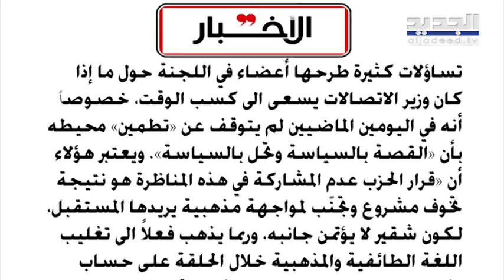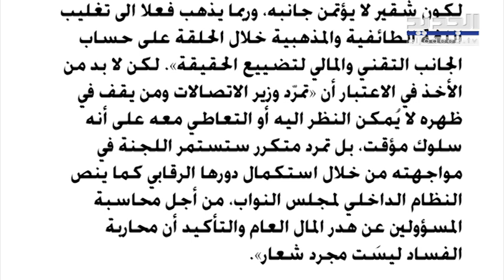مؤتمر ابو ظبي وزيارة سعد الحريري ل السعودية وحقيقة حديث ميشال عون عن التفاوض مع سوريا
تناولت الصحف الصادرة صباح اليوم في بيروت  مواضيع عدة ابرزها ما يتعلق بزيارة رئيس الحكومة سعد الحريري الى الامارات العربية المتحدة ومؤتمر أبو ظبي اضافة الى زيارته الى السعودية وملف قطاع الاتصالات اضافة الى حديث الرئيس ميشال عون عن التفاوض مع سوريا فيما يتعلق بموضوع النازحين.